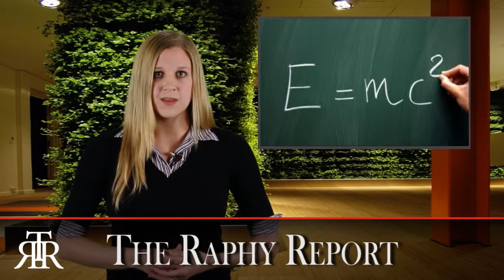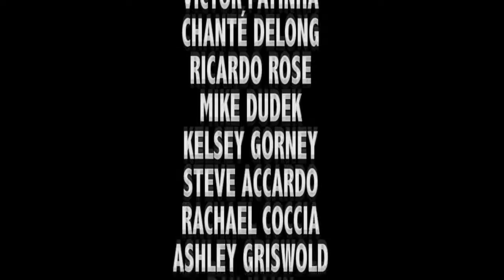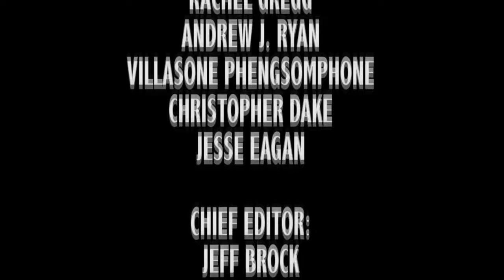Science Episode 4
Catch Science and the Environment with Rachael Coccia on TRR!